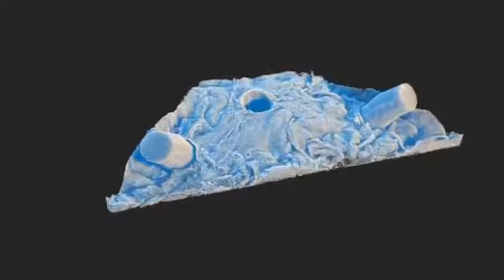Patla Ama Dağılma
Müziğe Kulak Ver